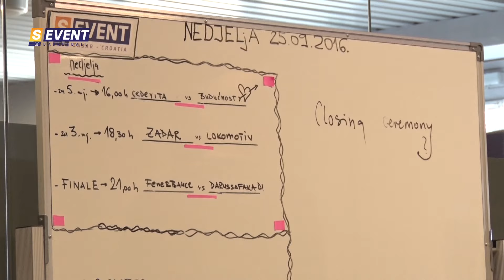Zadar Dogus Basketball Tournament 2016 SUNDAY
Darussafaka Dogus je pobjednik turnira Zadar Dogus Basketball Tournament. U finalnoj utakmici nadigrali su dvostrukog pobjednika turnira momčad Fenerbahcea 65-75.

Brad Wannamaker iz pobjedničke ekipe proglašen je najboljim igračem turnira, dok je Ekpe Udoh iz Fenerbahcea najbolji strijelac s 48 postignutih koševa.Plakete izrađene u Muzeju antičkog stakla uručio im je legendarni Doron Jamchi.

Drugoplasiranoj ekipi odličja je uručio stručni tajnik HKS-a Josip Vranković, a pobjednicima predsjednica Organizacijskog odbora ZDBT-a Zdenka Zrilić i član organizacijskog tima Tonči Jerak.

Košarkaši Zadra su osvojili treće mjesto na Zadar Dogus Basketball Tournamentu pobjedom nad trećeplasiranom momčadi Europe Lokomotiv Kubanom 75-67.

Zadar je tijekom cijele utakmice bio bolja momčad. Igrači Ante Matulovića pokazali su više želje, koncentracije i potpuno zasluženo nadigrali renomiranog protivnika.

U ključnim trenucima odgovornost su na sebe preuzeli Jakov Vladović i Lovro Mazalin čija se blokada na šutu za tri poena Lokomotiv Kubana kod zadarskih +6 pokazala presudnom u završnici.